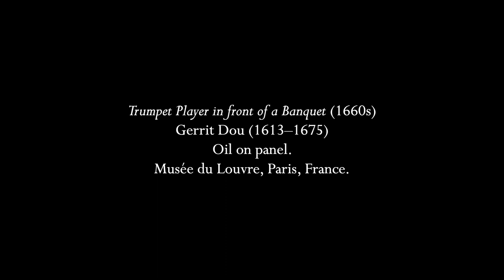Vivaldi: Concerto for two trumpets (organ and recorders)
It is not known exactly when Vivaldi wrote his concerto for two trumpets and strings, but it wasn't published until 1950 and it appears that Maurice André may have been the first to record it, which he did several times including once dubbing the second trumpet part himself.  It is not a long piece but it makes some heavy demands on the trumpet (imagine playing this without valves) and in fact the piece translates quite well to organ and a pair of soprano recorders since they have enough flexibility and "cut" in the sound.  The middle movement is written for the accompaniment only and probably would have had flourishes improvised by the keyboardist or first violinist since unvalved trumpets cannot play chromatically like that, but here the recorder parts are written by Michel Rondeau, originally for the accompanying trombones in his organ and brass arrangement.